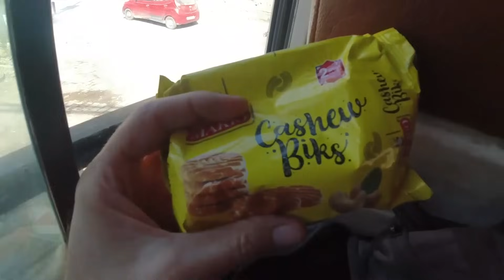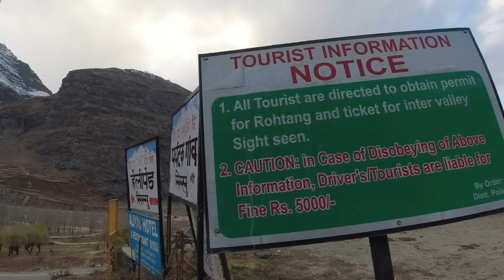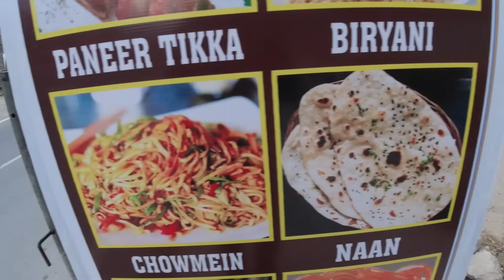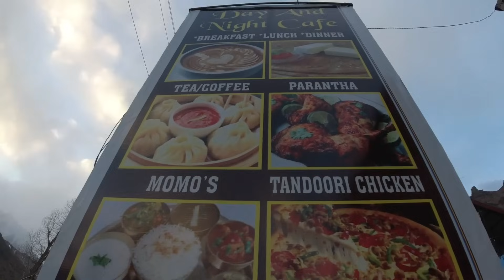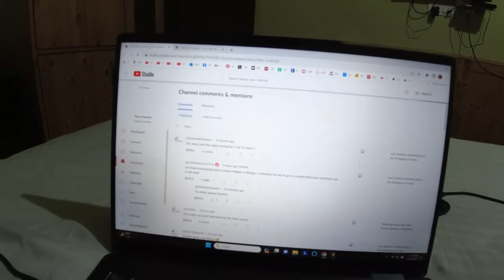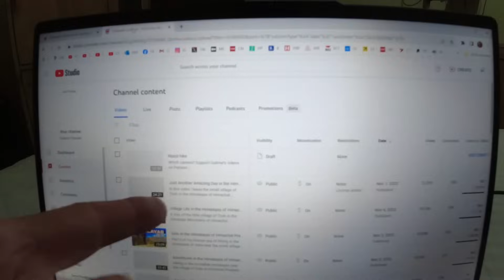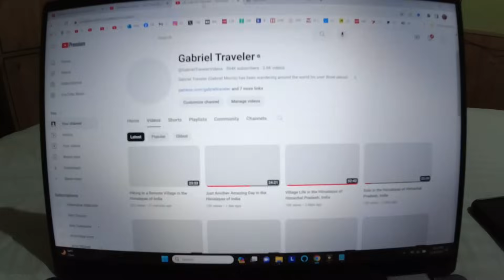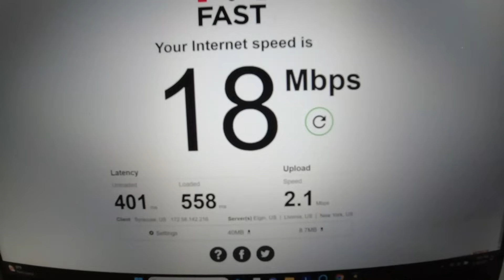EXTREME TRAVEL in the Remote Himalayas of India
Part 2 of my intense day of traveling through the Himalayas of Himachal Pradesh, India to the Lahaul Valley.

Music during the video (in order):

"Holi Day Riddim" by Konrad OldMoney
"Remote Locations" by Edward Karl Hanson